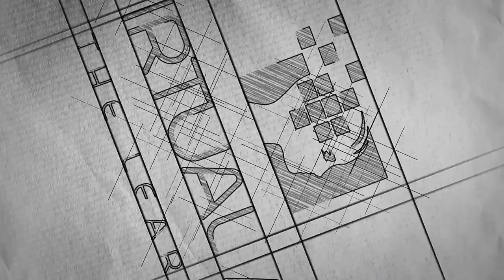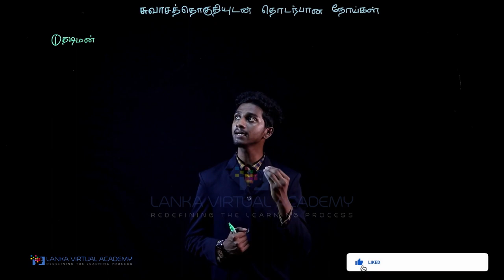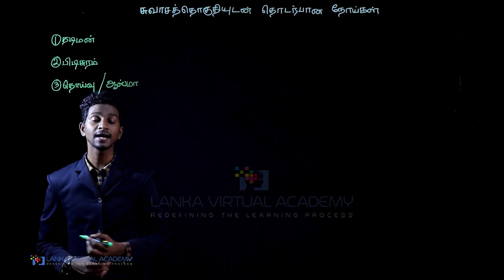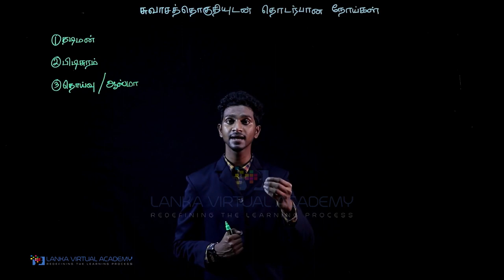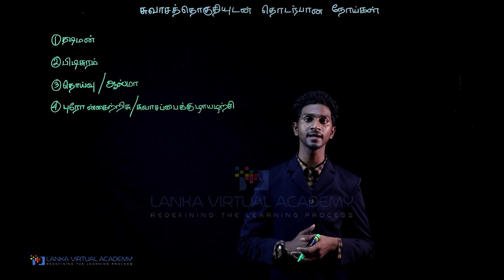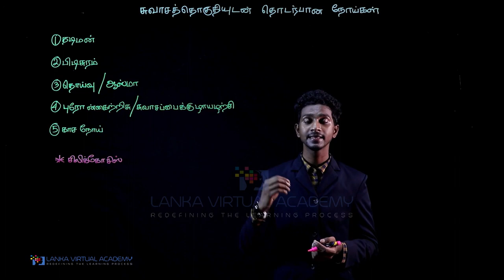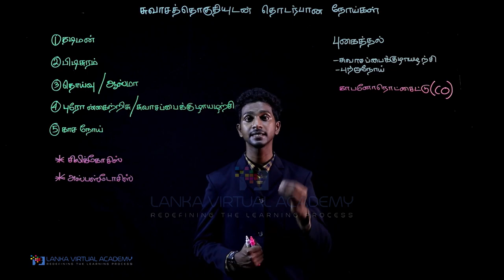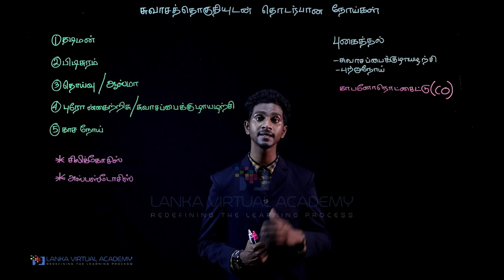Topic 2 | Process of Respiration | மனிதனின் சுவாசச் செயன்முறை | Part 5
அத்தியாயம் 06 - மனித உடற் செயன்முறைகள்

In this chapter you will learn about the following topics in details:
Human body processes
Digestion of food
Process of respiration
Process of excretion
Process of blood circulation
Coordination and homeostasis in human
Human body processes in Tamil
Digestion of food in Tamil
Process of respiration in Tamil
Process of excretion in Tamil
Process of blood circulation in Tamil
Coordination and homeostasis in human in Tamil